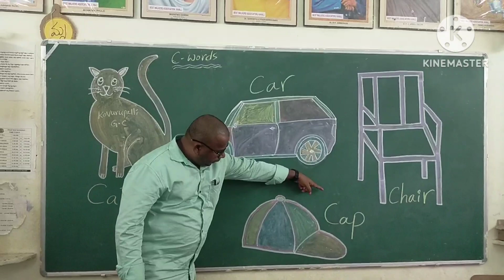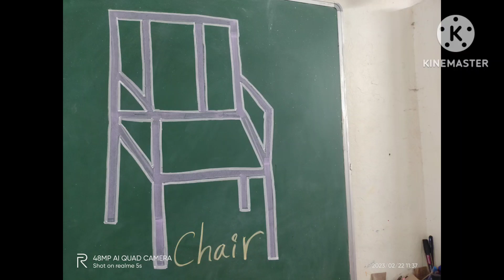M.P.P.S KOVURUPALLI G.C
C letter words#

ch nithyapujaiah

s.p.s.r nellore